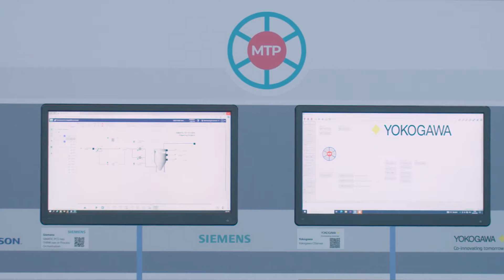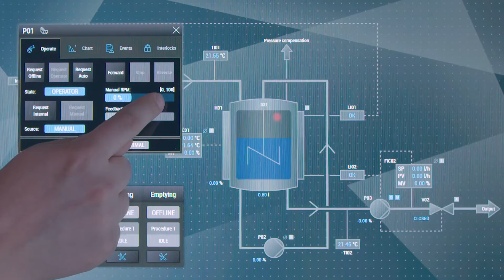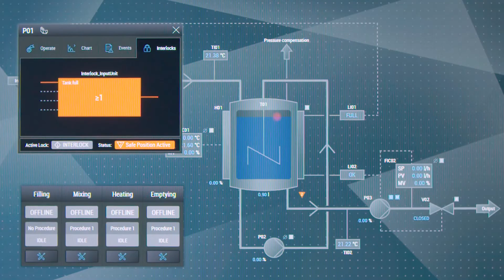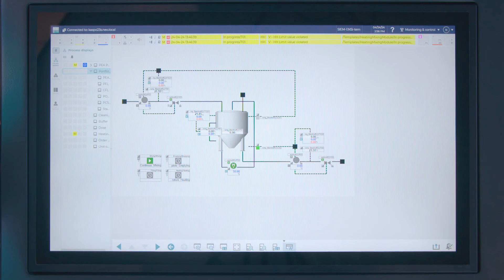MTP: Standard for modular automation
Laurids Beckhoff, Process Industry Manager, explains the advantages of the Module Type Package (MTP) using the demonstration wall at the PNO stand at Hannover Messe 2024. Find out how the MTP concept can be integrated and visualized in the control system with Beckhoff.